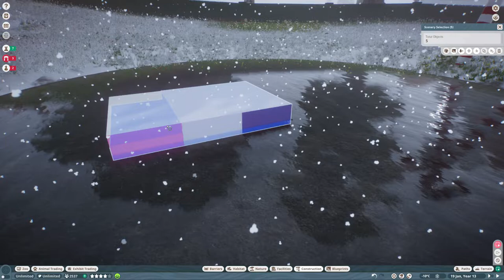Winter Wonderland - Ep. 09: Candy Land - A Board Game Habitat